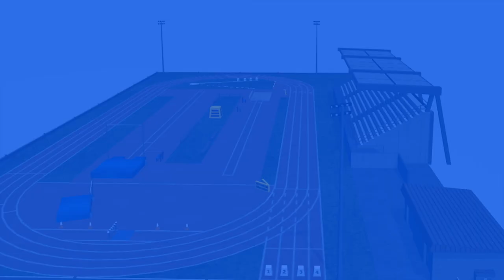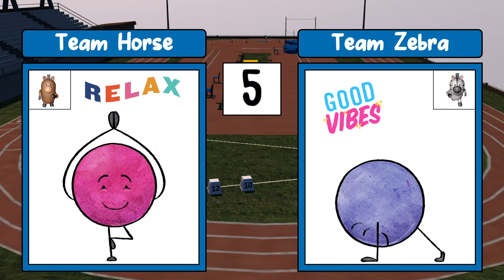Who Will Win? Animal Race Showdown! | An Interactive Brain Break Activity | Fun Fitness Workout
Interested in more physed games and brain break activities?!

I'm really excited to announce a new brain break and interactive games series today called Who Will Win?  Players will choose a team, complete the exercise for 30 seconds, and then run in place or cheer on their team.  The first one to cross the finish line first, is the winner! I've already started working on a lot of fun variations for this series! These types of activities are fun classroom games, zoom games, warm up games for elementary PE or can even be used as morning meeting games that will get everyone active and provide a fun fitness workout!  Who Will Win, Animal Race Showdown can also be a great addition to any physical education class or PE at home lesson.  Fun fitness games are the best! There are 5 different races in this interactive brain break activity and movement game that players can participate in.  Each race will get a little longer every time.   If you like the new  series then you will definitely love the "Find the Gnome" and the "On the Run" series as well.  Be sure to check out my latest games as well- I Spy Winter Edition, Yoga Freeze Dance - Winter Edition, Winter Run - North Pole Edition, and my all-time favorite Elves On The Run! ☃️  Be on the look-out this month for more winter games and Physical Education games, as I plan on releasing 3 new activities! 😄

Looking for more written PE games and activities? My goal for this channel is to provide new games and ideas for elementary PE.  PE With Mr G focuses on providing  fun PE games and physed game ideas such as warm ups, instant activities, cooperative games, throwing games, rolling games, kicking games, football games, basketball, hockey, baseball, tag, soccer, jump roping, big team games, classroom management, PE at home, and cooperation and teamwork games/ideas.

Also be sure to check out my entire collection of  brain break activities, PE games, movement games, and fitness workout activities.  Some of the most popular being the "On The Run" and "Find The Gnome" series such as Elves On The Run, Rabbits On The Run, Leprechauns On The Run, Find The Gnome Valentine's Day Edition, and more!